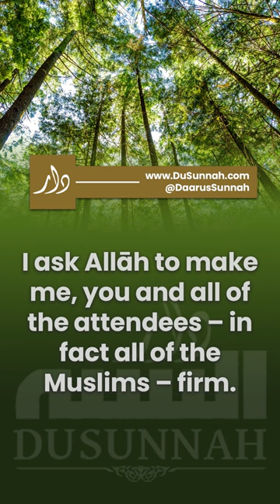When Does Allah Help Someone Abandon a Sin | Shaykh Muhammed Amaan Al Jaami